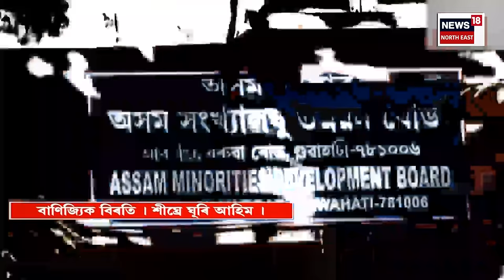SPEED NEWS | বঙাইগাঁৱৰ ৱ’ল্ড কলনীত গুলীচালনাৰ ঘটনা | গুলী ফুটাই ৬ জনীয়া যুৱকৰ দলৰ তাণ্ডৱ